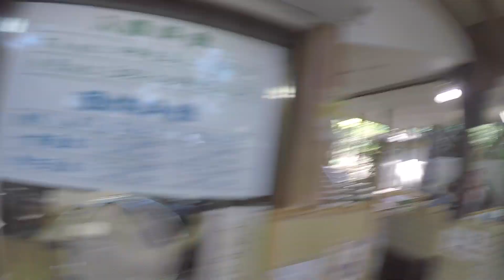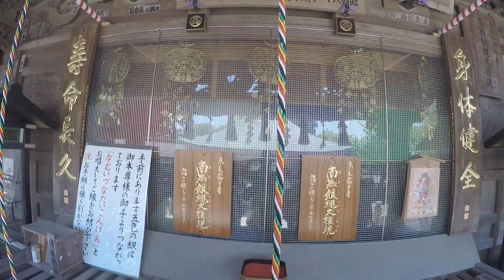Mt. TAKAO ~新緑の高尾山へ byバイク~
天気が良くてバイクも気持ちいいし、山の頂上では富士山も拝めました（かすかに）

そして高尾山名物「とろろそば」でなく、とろろうどんを食べました☺️うずらの卵が乗っかってましたー。